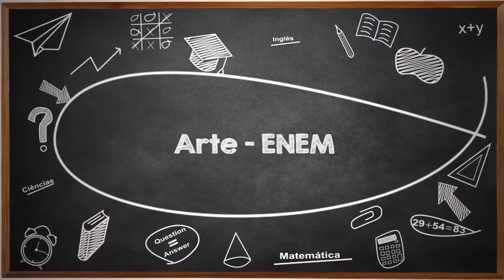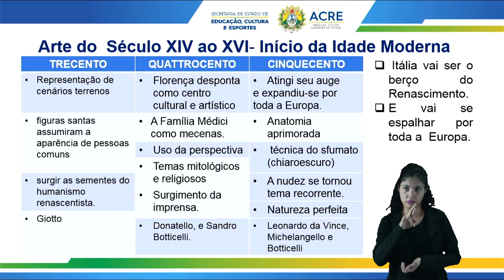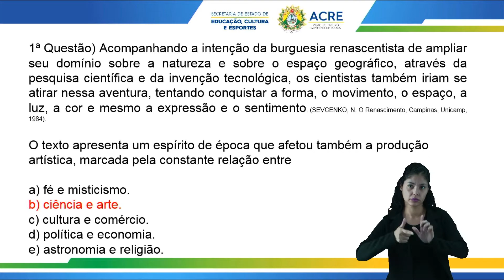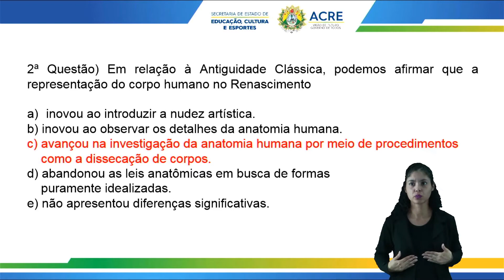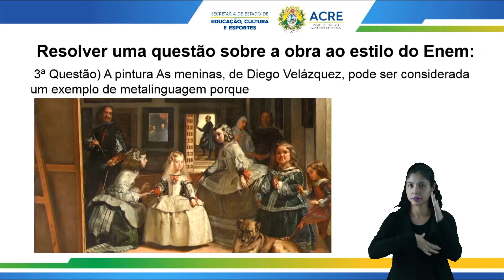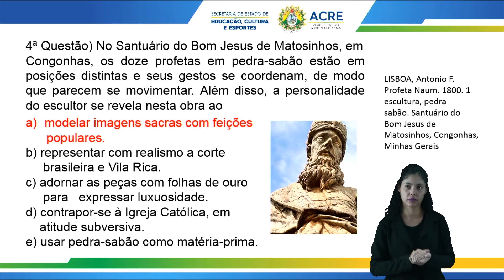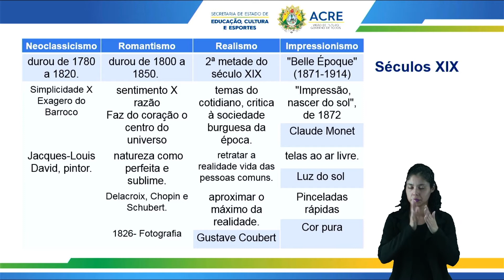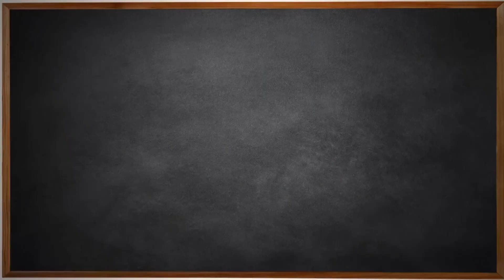PRÉ-ENEM - Arte - Aula 03 - Arte Moderna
PRÉ-ENEM - 2022
Aula 03 de Arte.
Tema: Arte Moderna.
Professora: Regina.